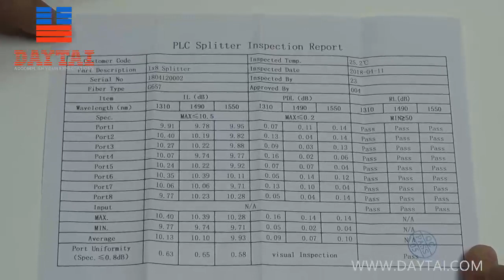DAYTAI-1x8 Bare Fiber PLC Splitter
1x8 PLC Splitter Bare Fiber type,SM fiber,1m length pigtail,without Connector.